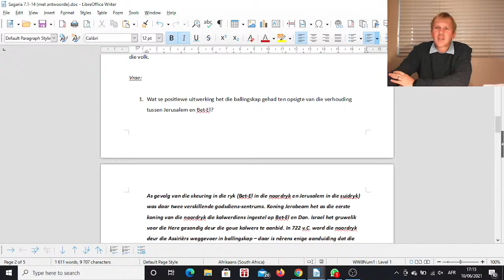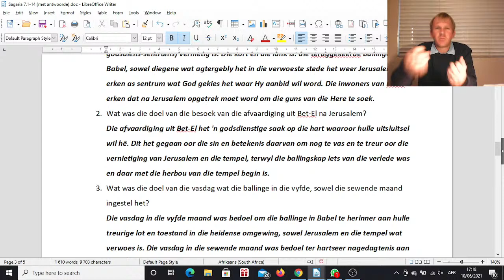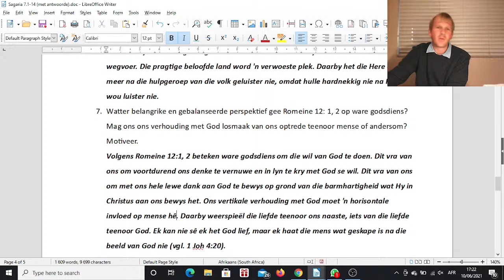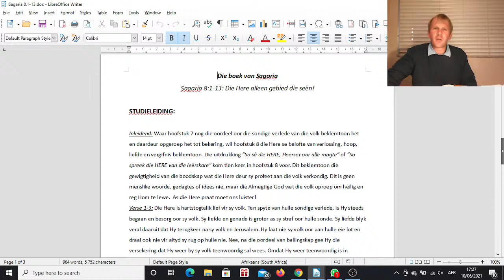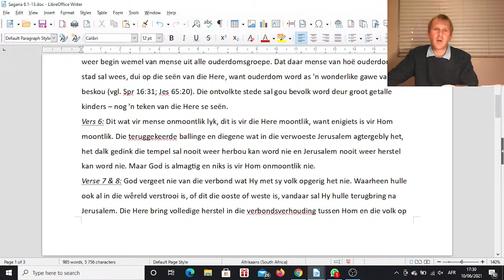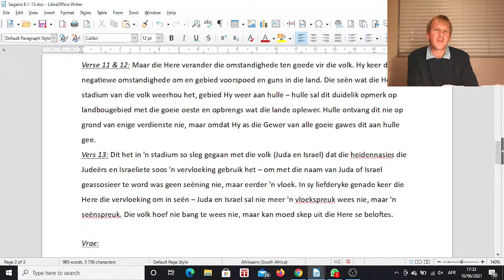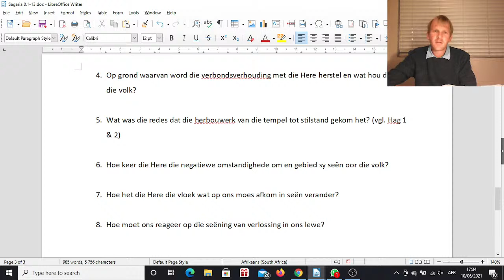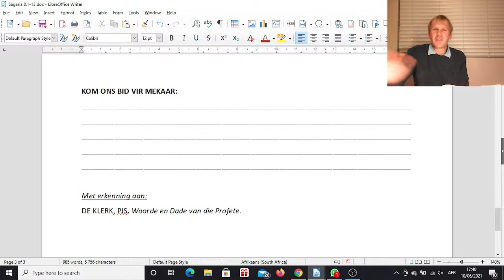Media-Bybelstudie Sagaria 8:1-13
Behandel vrae & antwoorde: Sagaria 7:1-14
Lees & behandel: Sagaria 8:1-13
Tema: Die Here alleen gebied die seën!